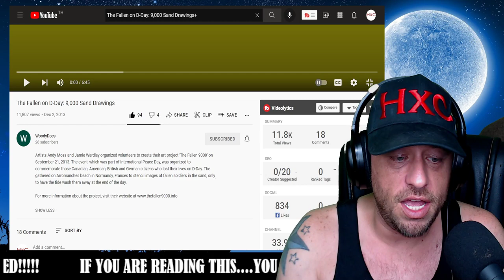The Fallen on D-Day: 9,000 Sand Drawings Reaction!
Show @woodydocs5247 some love!